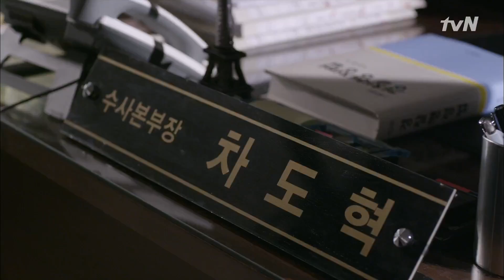Gabdong- Memories of Murder 진짜 갑동이를 알아챈 윤상현! 140531 EP.14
갑동이 14화
믿고 따르던 차계장(정인기)이 진짜 갑동이인 걸 알게 된 무염(윤상현)! 참을 수 없는 배신감에 쌍절곤을 들고 차계장의 집무실로 찾아가는데….′